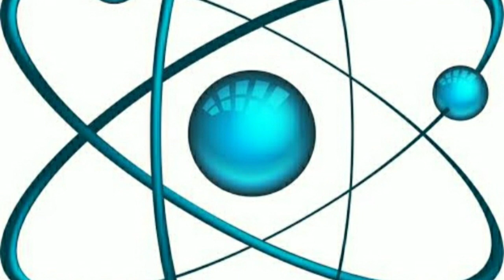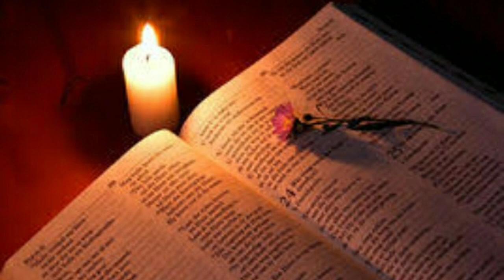WHAT IS LASER WEAPON | US NAVY | TAMIL | TOPIFY TAMIL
in this video we are going to look at what is the lease weapon and is this essential for the world right now. ?